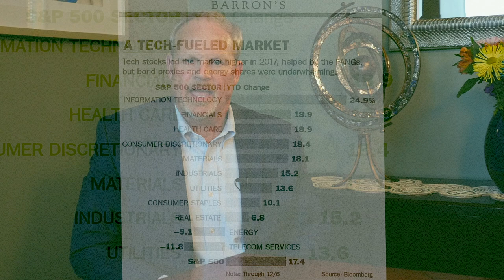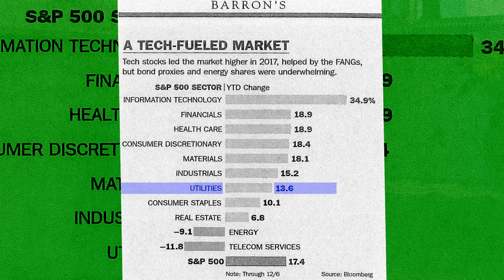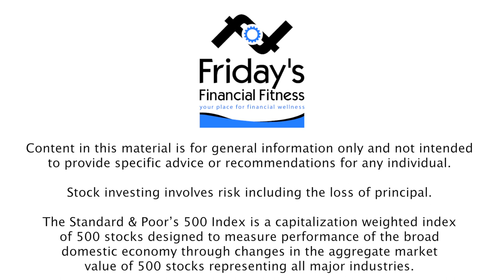Best and Worst Performers of 2017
In this episode Dan looks at the best and worst industry performers of 2017.